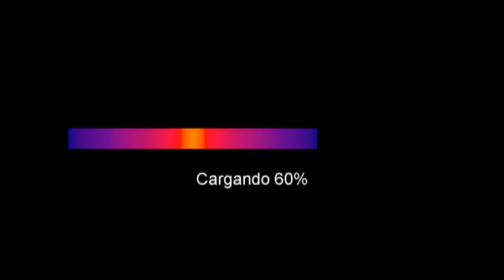Agility Freelance Mexico & Agility del Sur, el Mach 2011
Mach realizado en Noviembre de 2011 por Agility freelance mexico & Agility del sur, en Toluca